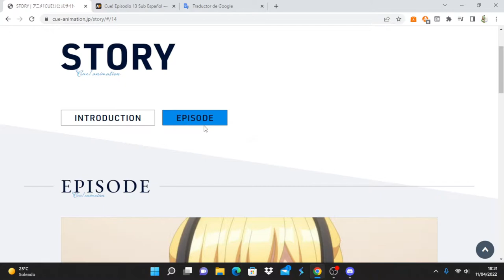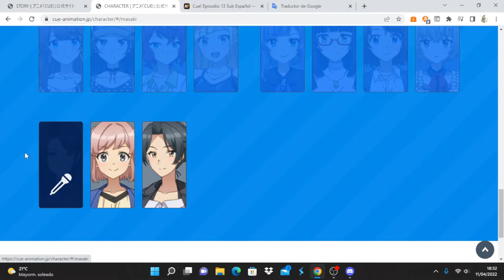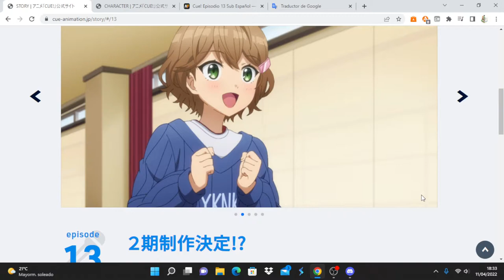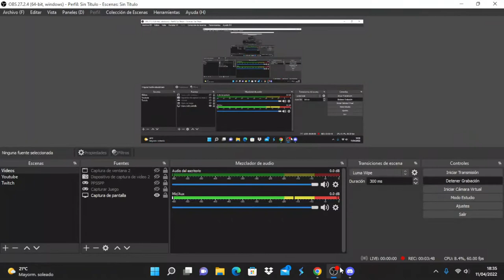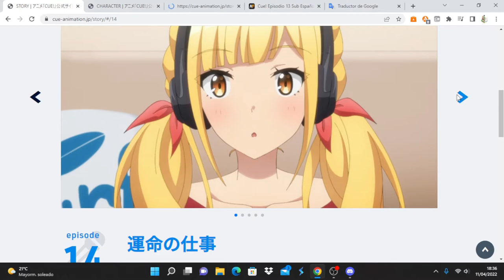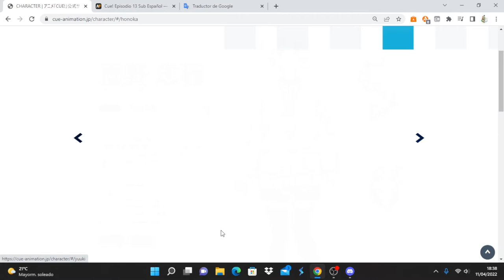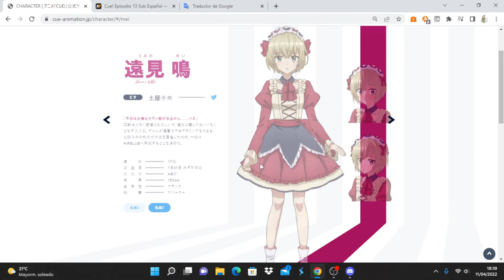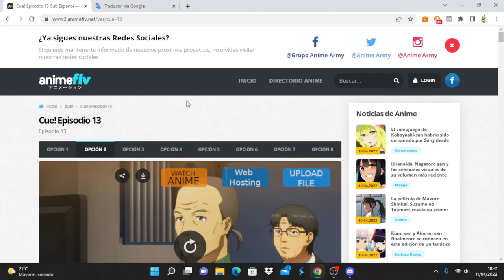Cue! comentando avance del capitulo 14